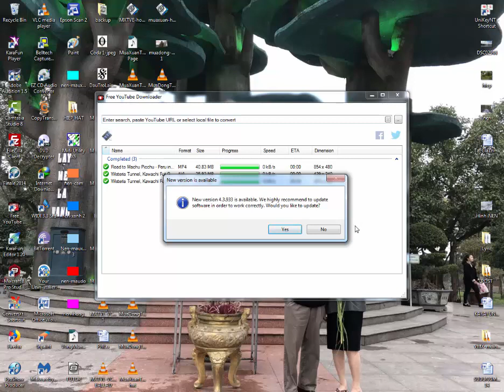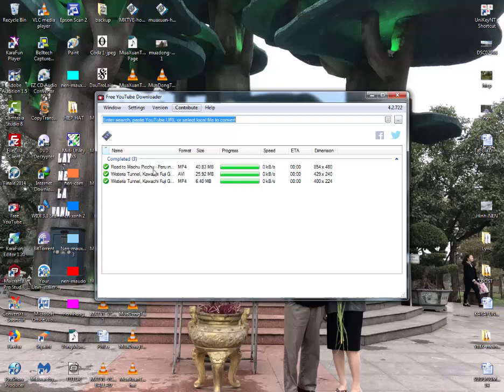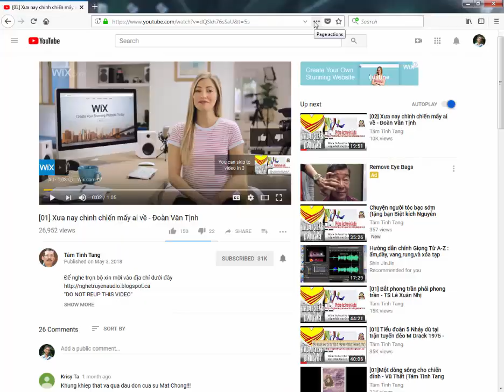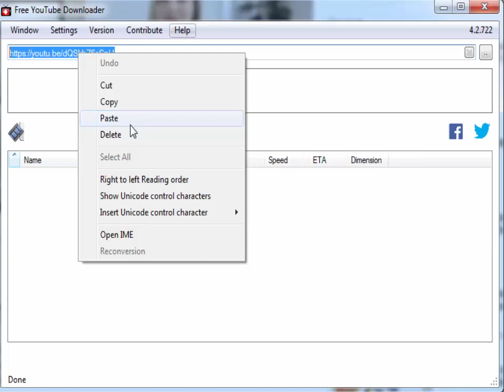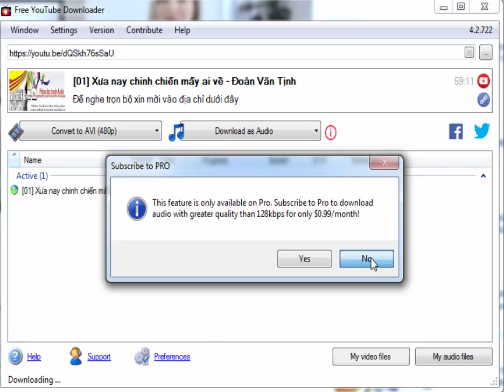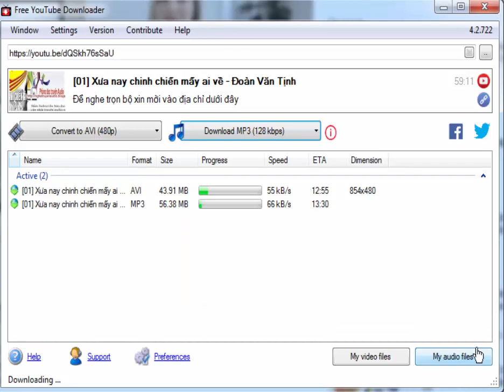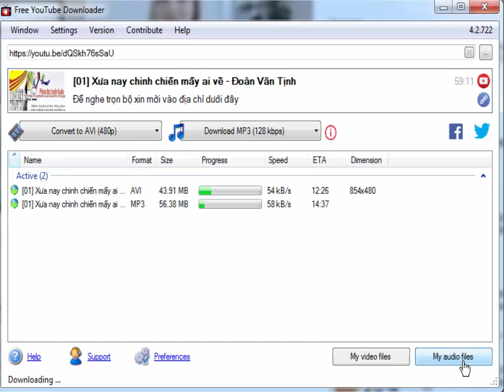Không Phải Free Youtube Downloader Bị Hư!